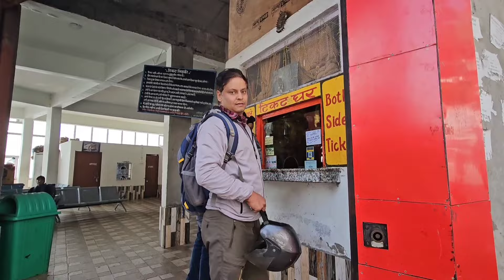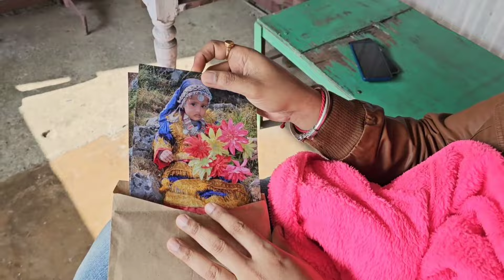Mussoorie vlog🥳Day 2 बहुत masti की हम सब ने मिलकर😃बच्चो का Photoshoot bhi ho gya